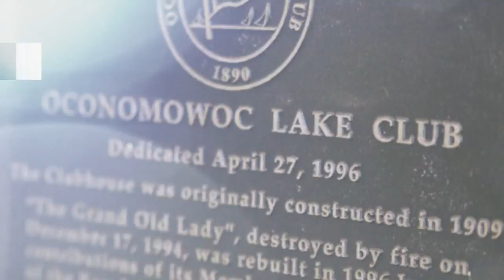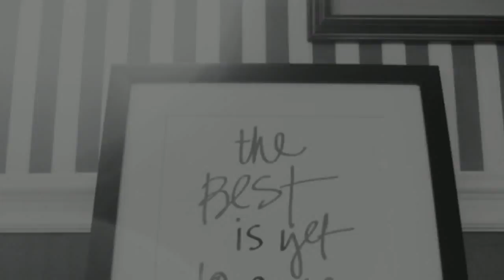Milwaukee Wedding Photographer Oconomowoc Lake Club Wedding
Milwaukee and Oconomowoc Wedding Photographer Oconomowoc lake club, Nikki Winter Photography